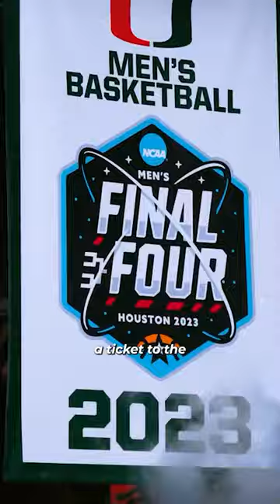Women's Final Four Tickets Are TRIPLE The Men's 😱🎟